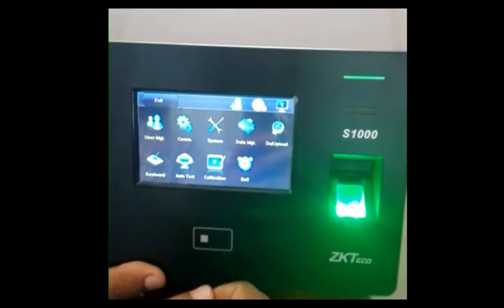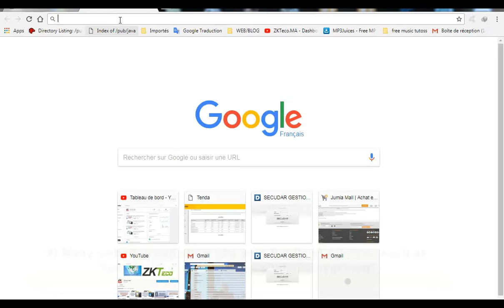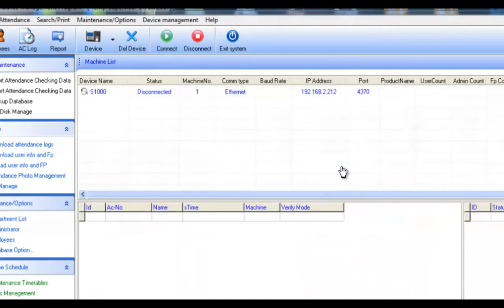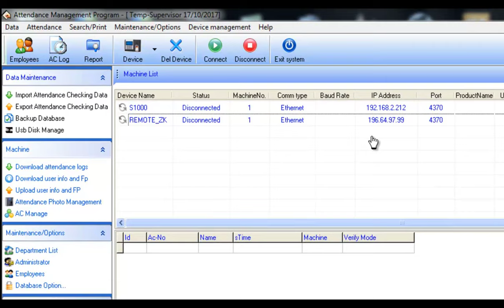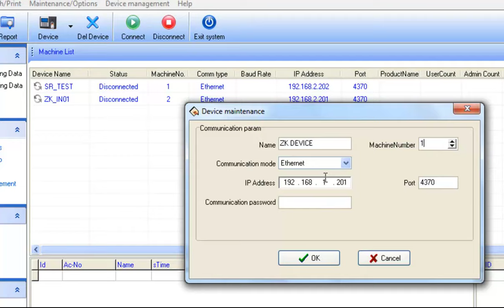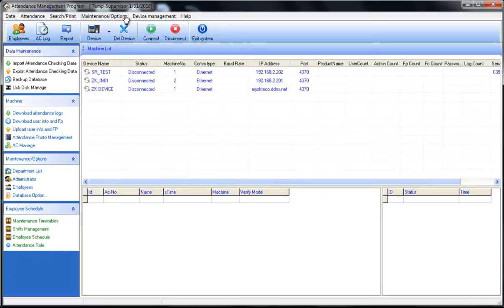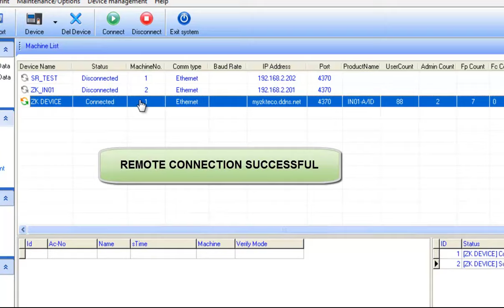Setup Remote Access to ZKTeco Biometric device from Internet with zktime 5.0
In this tutorial i'm sharing with you how you can setup remote access to a ZKTeco device from anyware in Internet using zktime 5.0 or zkteco attendance management program.

Steps include :
 * Setup IP Address and Gateway on ZKTeco device
 * Configure Port Forwading on the router using device port 4370/TCP
 * Add ZKTeco machine with Public ip address
 * Configure DDNS on the router and add ZKteco device with DNS hostname